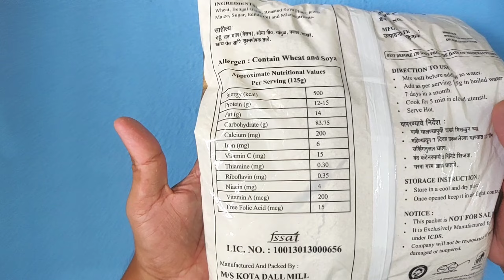Making | Baby protein powder | Cereals | महाराष्ट्र शासन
महाराष्ट्र शासन Baby food

Baby protein powder |  Cerelac | महाराष्ट्र शासन | pregnant women food | Lactating mothers | Adolescent girls food and protein powder

Maharashtra Government

अगर आप आंगनबाड़ी का पोषण आहार फेक देते है तो इस विडियो को जरुर देखें - Anganwadi Poshan Aahar Recipes

multi mix cereals and protein premix
multi mix cereals and protein premix angan..
multi mix cereals and protein premix recipes
multi mix cereals and proteins
multi mix cereals and proteins premix
1 year baby food
maharashtra shasan multi mix cereals and protein powder
baby food
protein foods for pregnant ladies